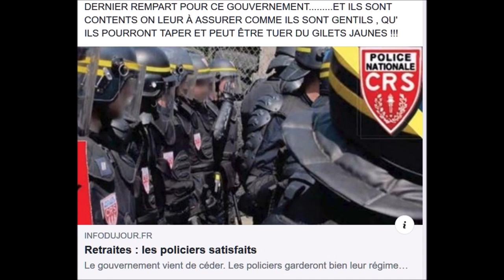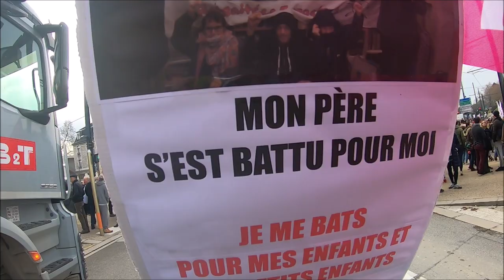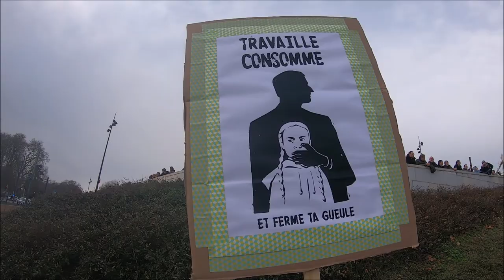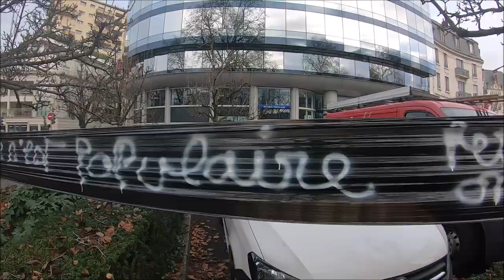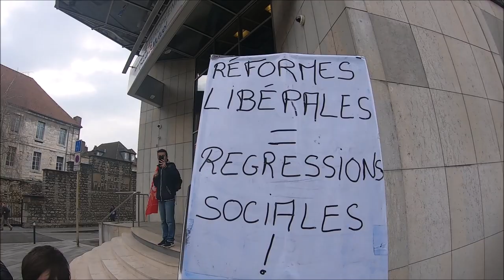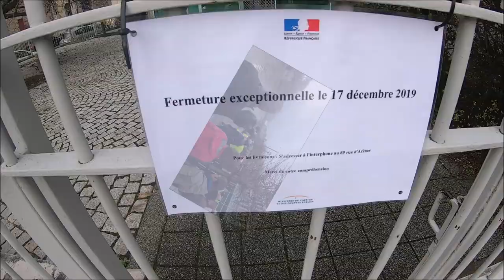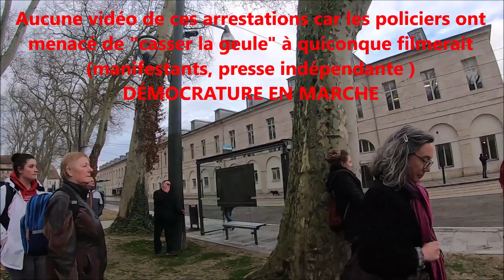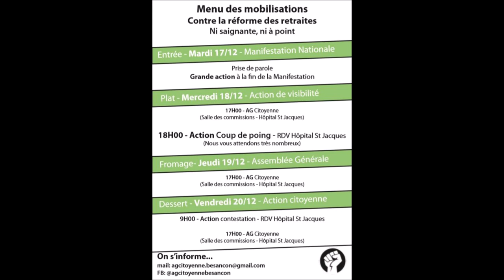Manifestation Convergence contre la Réforme des Retraites 17 décembre 2019 Besançon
Une belle manif... pourrie à la fin, encore, par qui? .les FDO ,bien sûr!! Nous étions 6000 en convergence pour exiger que cette réforme injuste ,inutile disparaisse comme Delevoye a disparu de son ministère!!! et puis en prolongation,nous voulions accueillir Mathurin,le préfet du Doubs et Fousseret,le maire LREM de Besançon qui devaient être présents à la City à 14h .d'où un petit sitting de quelques mns et la fureur des FDO car nous avions bloqué une avenue et le tram...ce mot:blocage leur est insupportable et ils pètent les plombs et ils chargent,poursuivent,embarquent...on se croirait ,au temps de l'occupation,quand on chassait les Résistants (que nous sommes)!! Soutien à tous les manifestants encore en GAV ...Sur 6 ,un seul est sorti...Tenez bon camarades ,nous ne vous lâcherons pas!!👍👍👍